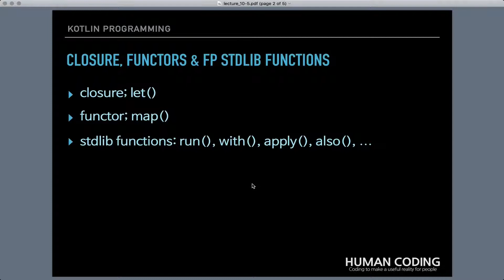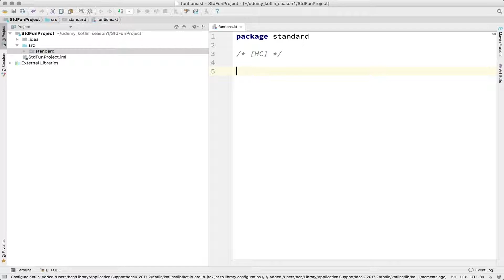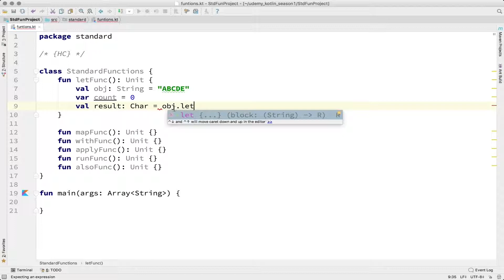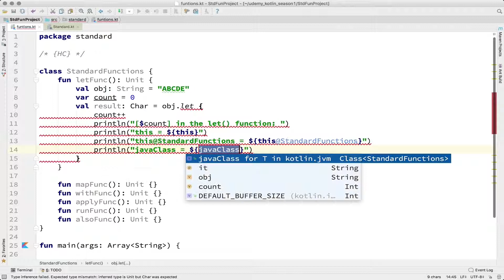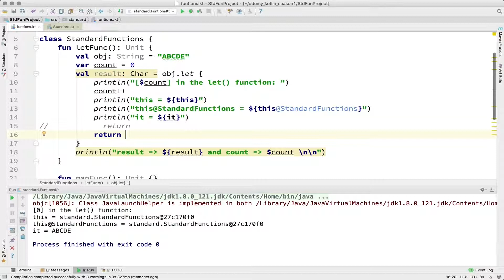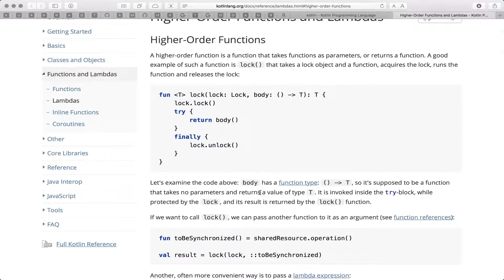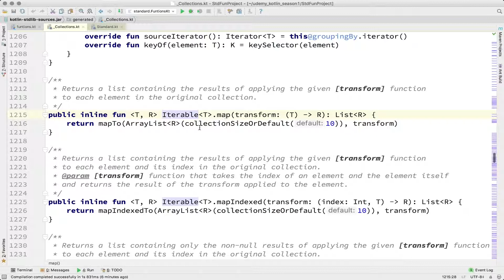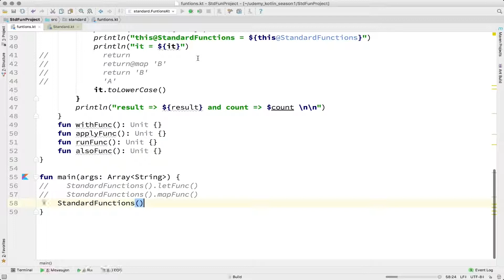10-5 kotlin 클로져,표준/스코프 함수 (Closure, Scope Functions) (상) | 코틀린 비기너 프로그래밍 (휴먼코딩)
** 이번 편에는...

이번 편은 코틀린의 함수형 프로그래밍에서 기초 클로져에 대해서 알아보고, 일명 스코프(Scope) 함수라고도 불리는 표준 함수형 함수들을 살펴봅니다. 특히 활용 빈도가 매우 높은 let(), map(), with(), apply(), run(), also() 함수들을 같이 정리해 봅니다. ♛ (상)